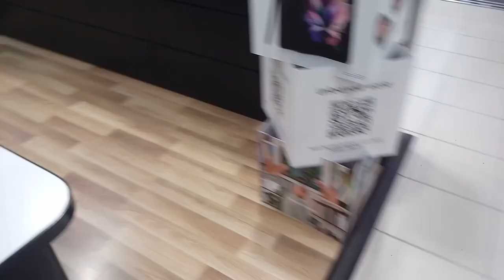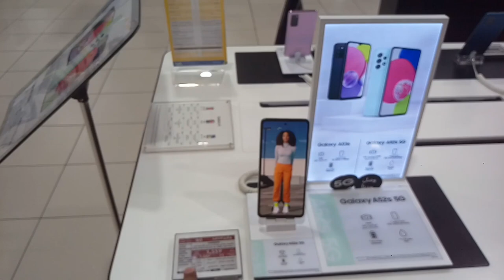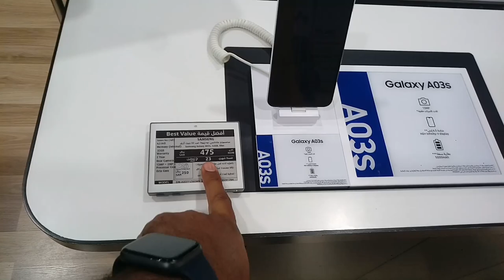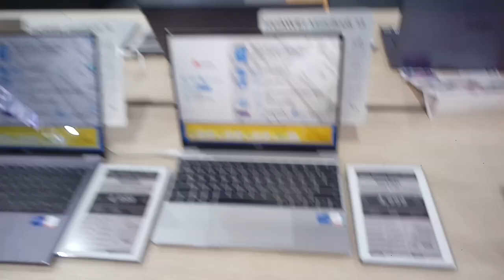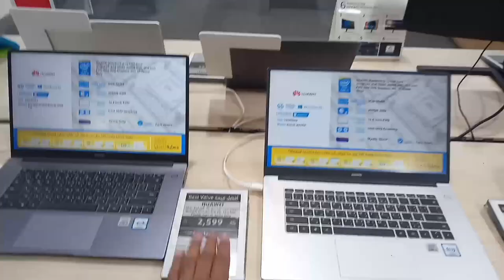Extra Store Weekly All Samsung Mobile Phone Discount Offer price and Review | Extra Store Jeddah,